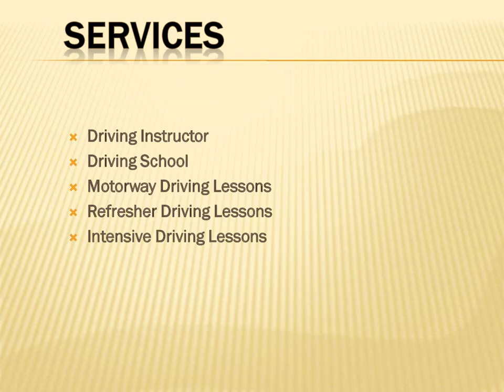Expert Commercial locksmith in Drakes Cross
If you need a 24 hour Commercial locksmith in Drakes Cross, » Get Locked are reliable experts trained in the latest health and safety regulations and are able to quickly handle any locksmith job or lockout situation. We provide the best Emergency Locksmith in Drakes Cross. We are dedicated to providing high quality service and we are focused on fulfilling your needs. Our emergency locksmith carry out a range of services, including replacing and fixing windows, doors, gates and more. We are available 24/7 and can replace any type of lock quickly and efficiently.